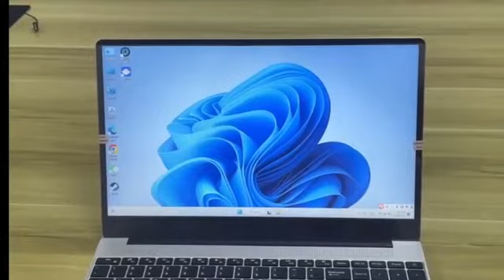ApoloSign Windows Laptop, 12GB RAM, 512GB SSD(Expandable 1T) 15.6-inch Laptop Computer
Any quires so please use the comment box.